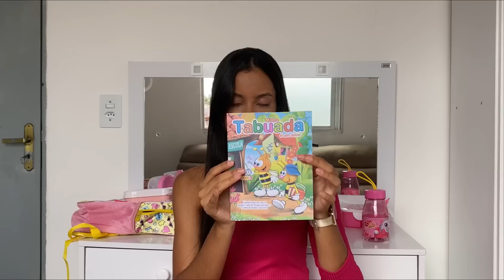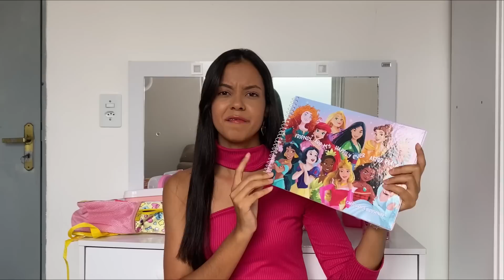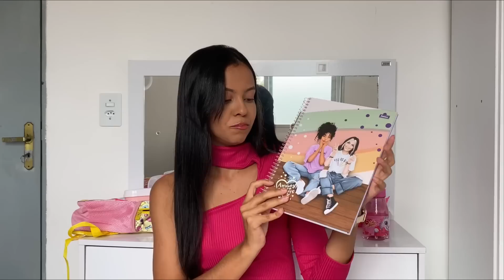MATERIAL ESCOLAR 2023 DA MINHA FILHA! 😍 *Mãe Aos 13*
NO VÍDEO DE HOJE, MOSTREI O MATERIAL ESCOLAR 2023 DA MINHA FILHA! 🤩